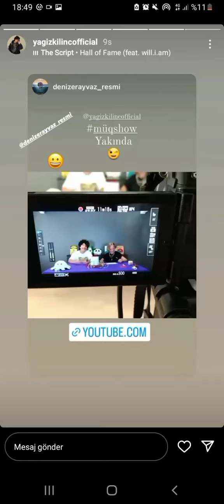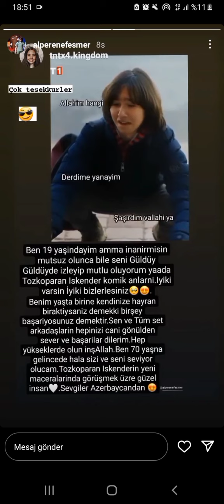TOZKOPARAN İSKENDER DİZİSİNİN VE OYUNCULARININ YENİ PAYLAŞIMI